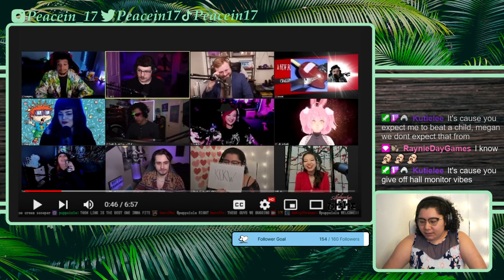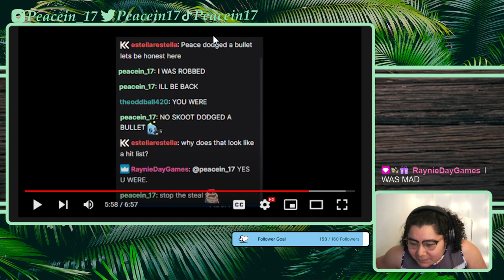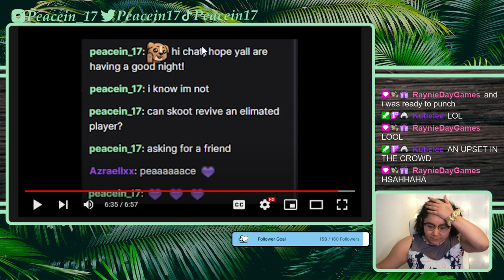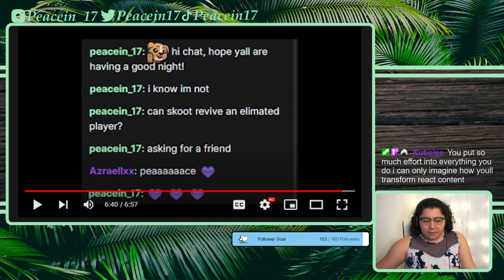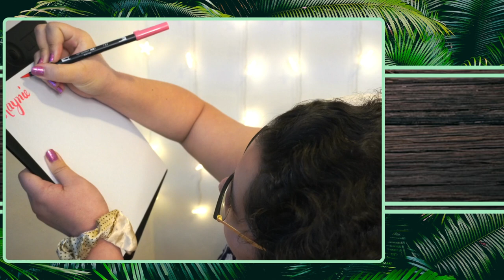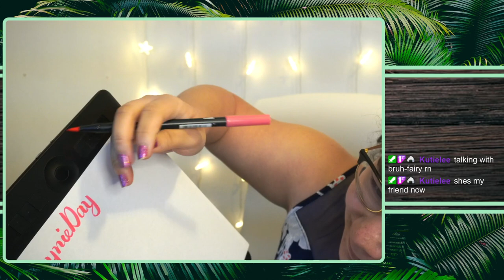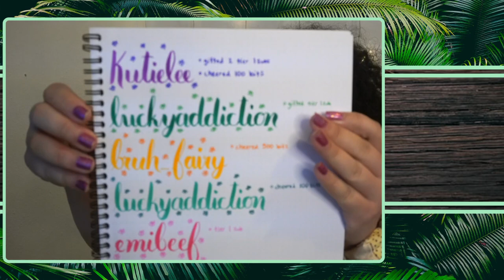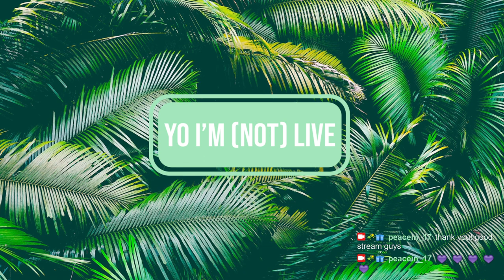2/22/22 I GOT ROBBED (of winning Skootish's Admire or Desire) Pokemon Unite later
Time Stamps
00:05:13 Intro then Just Chatting, Talking about Skootish's Admire or Desire
00:54:28 Pokemon Unite
02:23:19 Just Chatting, Thanking subs